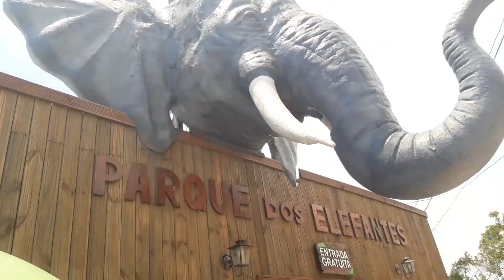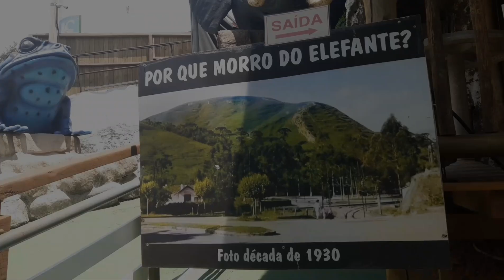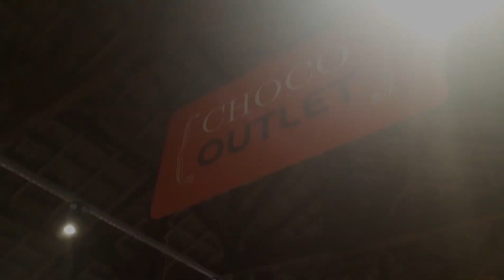CAMPOS DO JORDÃO - 2022